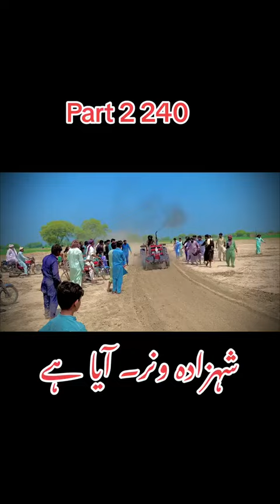dics mukabala Massey Ferguson tractor 240 dics Mukabala MF 240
dics mukabala
Massey Ferguson tractor 240 dics Mukabala MF 240